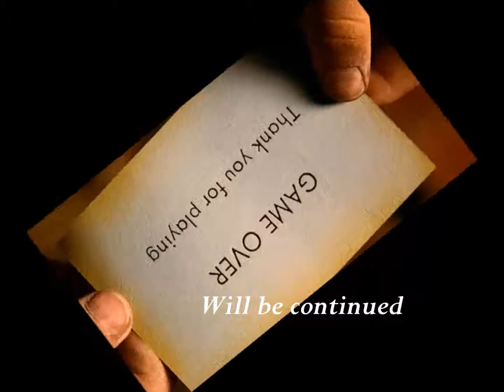Rami khalil-Sodfa-By♥Dallyschatz♥mrkingofromance♥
By♥Dallyschatz♥mrkingofromance♥